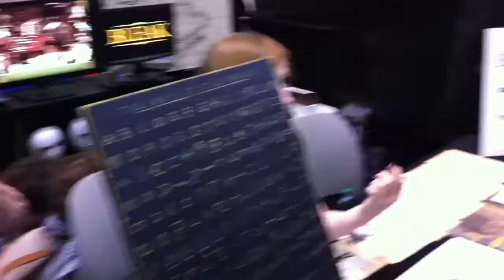Bleak Kickstarter Project